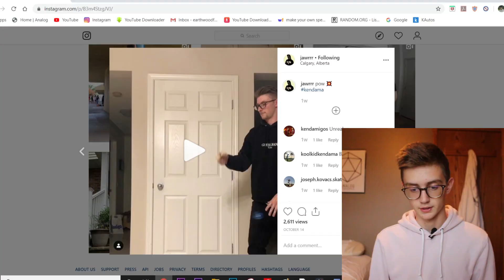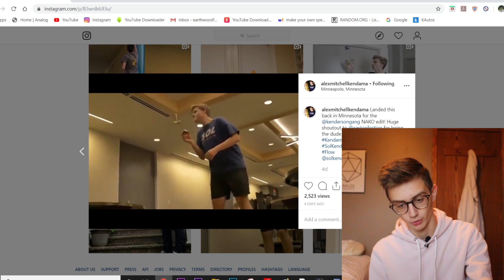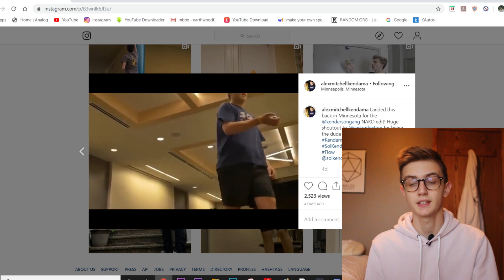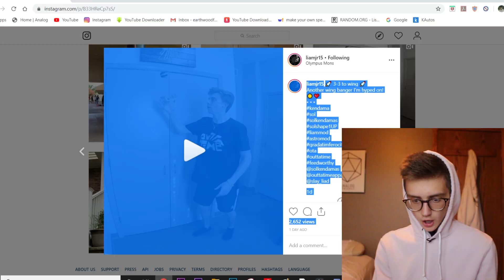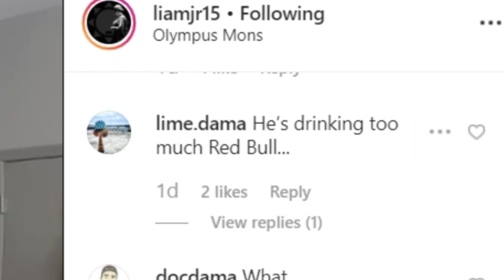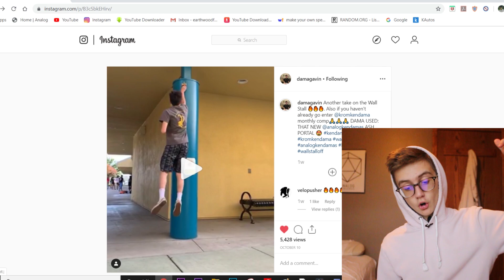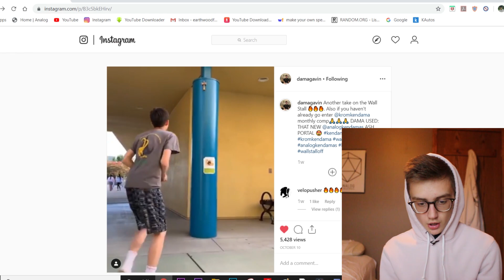WALL STALLS & PARKOUR!? Top Kendama Tricks Of The Week Ep. 33